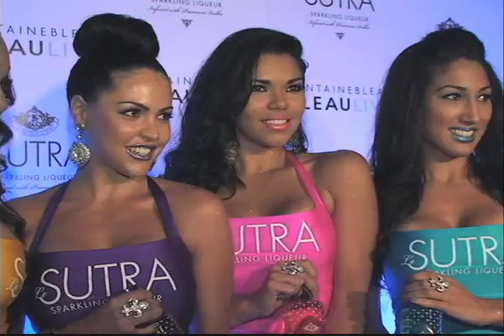DLATINOS DEPORTES CON ANDY VALIENTE 09 19 12